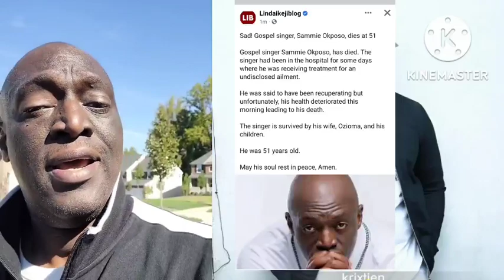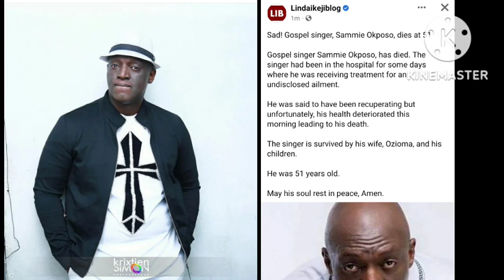Gospel Singer Samny Okposo is dead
Sad! Gospel singer, Sammie Okposo, dies at 51

Gospel singer Sammie Okposo, has died. The singer had been in the hospital for some days where he was receiving treatment for an undisclosed ailment.

He was said to have been recuperating but unfortunately, his health deteriorated this morning leading to his death.

The singer is survived by his wife, Ozioma, and his children.

May his soul rest in peace, Amen.

Gospel Singer, Sammie Okposo Is Dead

Sammie Okposo, internationally acclaimed Nigerian gospel music artist, is dead.

According to different sources, the music producer slumped on Friday morning and died.

He was aged 51.